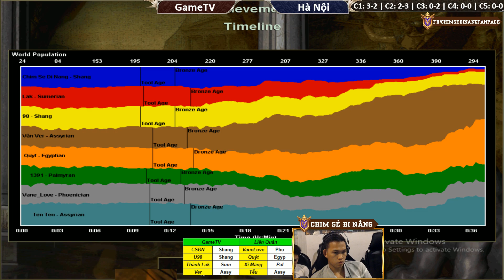C3T3 | 4vs4 Random | GameTV vs Hà Nội | Ngày 17-11-2018